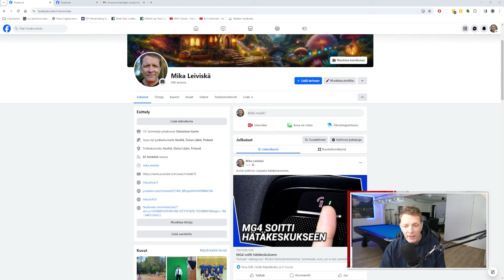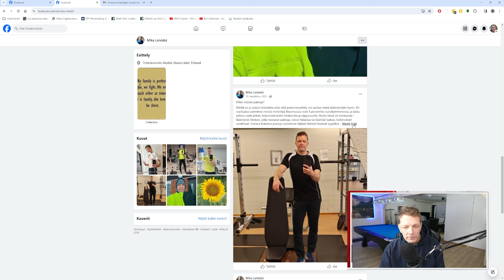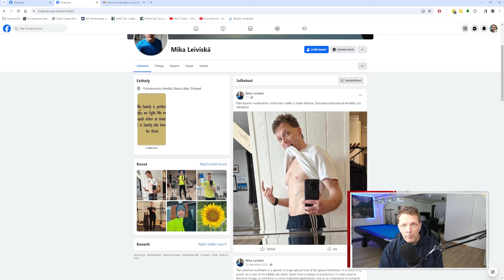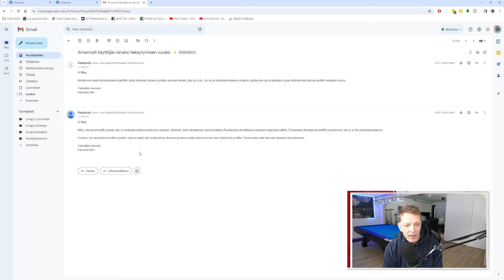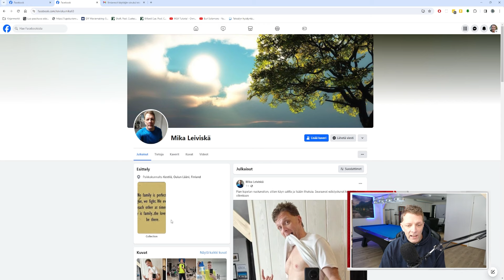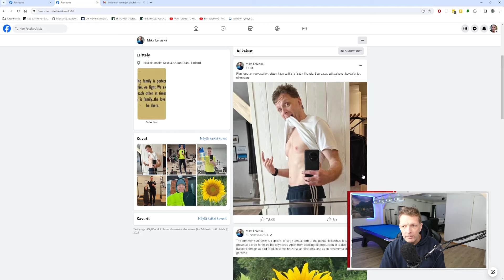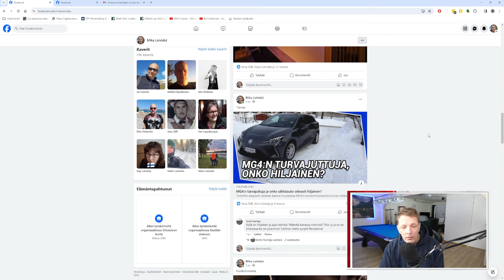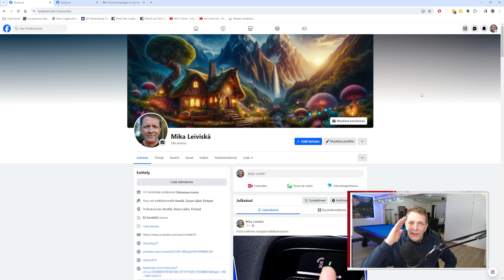Feikkiprofiili Facebookissa, Face ei tee asialle mitään